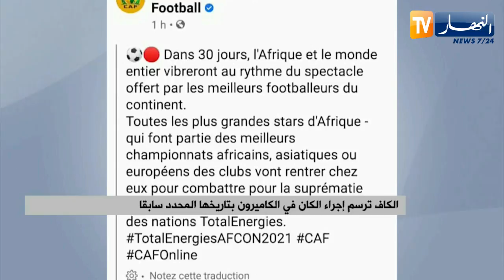الكاف ترسم إجراء الكان في الكاميرون بتاريخها المحدد سابقا